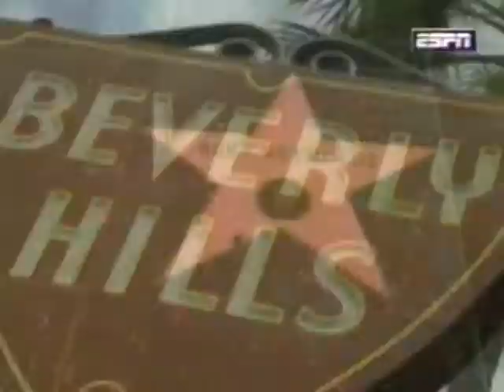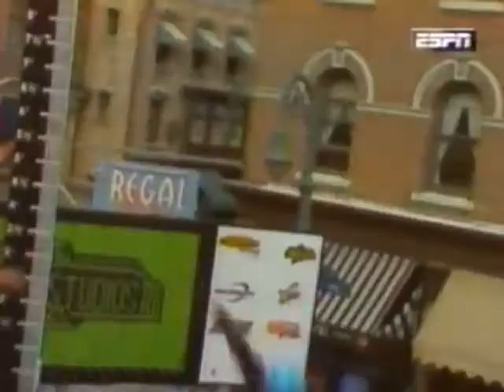Ultimate Inline Challenge - Street Pt 1